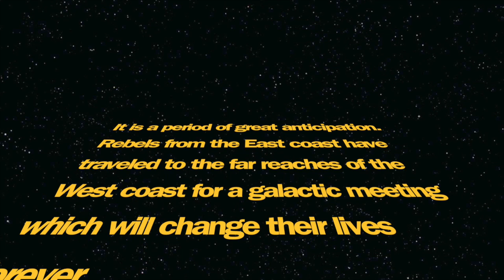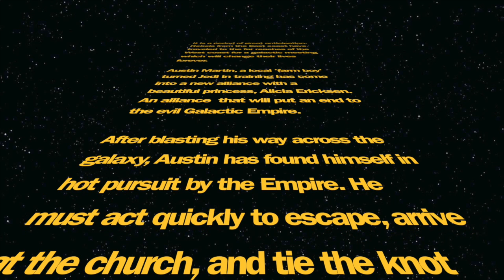A&A Martin Ceremony (with Intro & Outro)